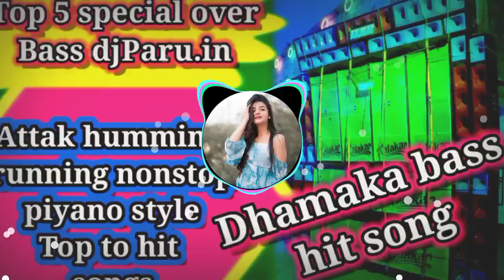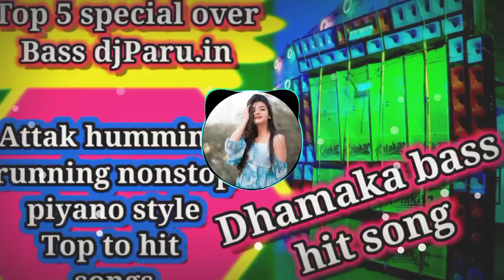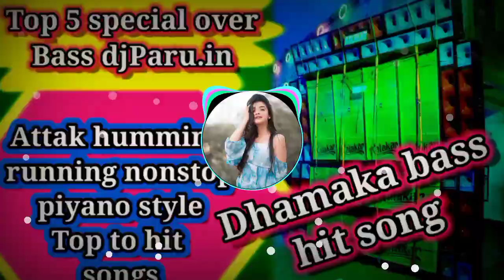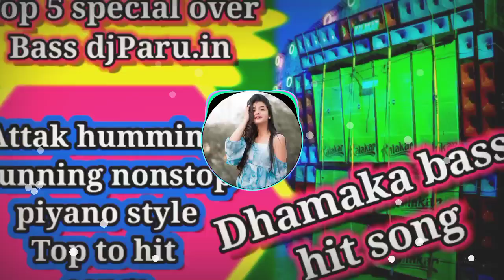full vibration bass | attack humming | Dhamaka bass | Top 5 nonstop